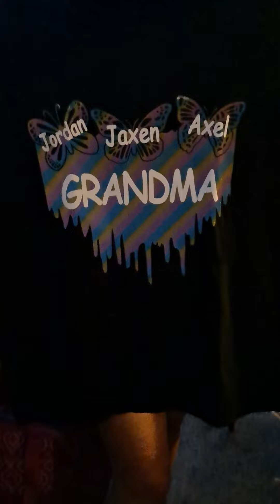Momma's 49th Birthday